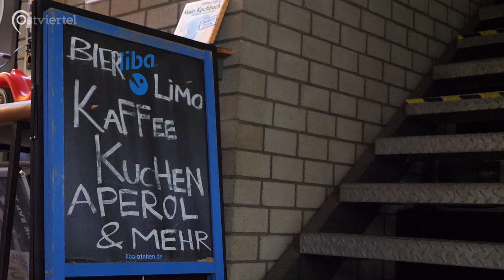Das Café Yolk im Bennohaus | Ostviertel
Das Café Yolk im Bennohaus bietet seit 2021 eine gemütliche Atmosphäre, leckere Speisen und Getränke, zahlreiche Veranstaltungen und auch Raum für Kunstausstellungen.

Die Pächter Kathy und Yochee erläutern die vielfältigen Möglichkeiten und Besonderheiten des Cafés und stellen sich und den Begegnungsort vor.

Ein Beitrag von Felix Michaelis